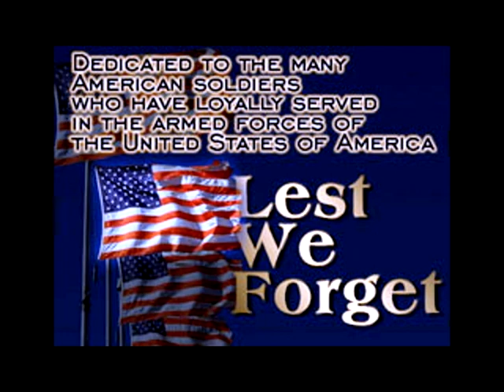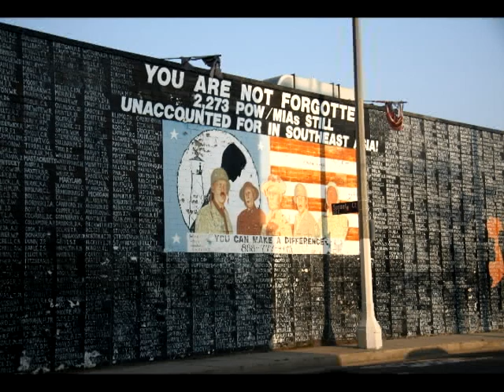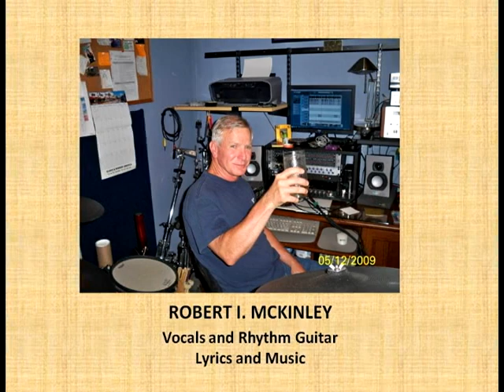KEEPERS OF THE PEACE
Heart touching, patriotic video dedicated to America's courageous Soldiers who safeguard liberty and democracy throughout the world. These selfless "Serviens" have all signed a blank check made payable to the United States of America for an amount, up to and including my life; which many of our Veterans have paid in full. Thank you for serving and God bless America!

KEEPERS OF THE PEACE LYRICS

Verse 1:
When I was nineteen, I put on Army green; I told my mama not to cry, kissed my best girlfriend goodbye; I left behind all the things I loved, proud to go and shed my blood; In a foriegn land called Vietnam, trying to help my fellow man; We are the keepers of the peace.

Verse2:
And when I left Nam, they sent me back home; But it wasn't long, before I heard the call; Of the Cold War echo from the Wall; So I volunteered for overseas, and packed my bags for Germany; Where we put an end to the tyranny, and carved a brand new destiny; We are the keepers of the peace.

Chorus:
We are the Keepers of the Peace; The brave men and women, who fight to keep us free; Serviens of liberty, We are the keepers of the peace.  We are the keepers of the peace; Standing side by side, our strength in unity; Helping hands for democracy; We are the keepers of the peace.

Verse3:
After the fall, of the Berlin Wall; My celebration, didn't last too long; "Fore the War on Terrorism came along; Now it's up to you, it's up to me; To carry the fight for liberty; From the desert sands, of the Holy Lands; To the hallowed shores, of our homeland; We are the keepers of the peace.

Bridge:
From the Central Highlands of Vietnam, To the Aral Mountains of Afghanistan; From Panama to Somalia, South Korea to Bosnia; From Ho Chi Minh City, To Kuwait City; We are the keepers of the peace.

Repeat Chorus: